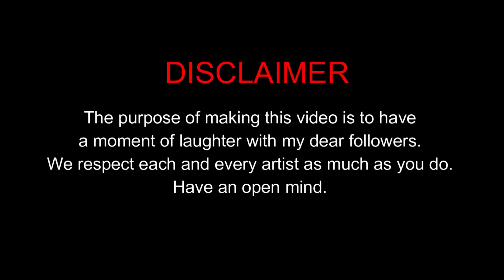Sasta Weeknd - Darshan drawing meme